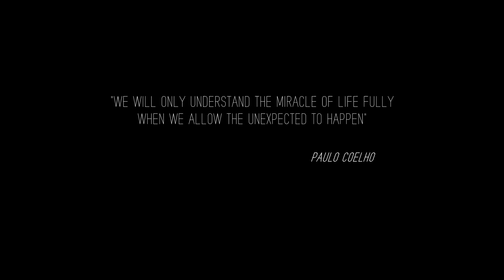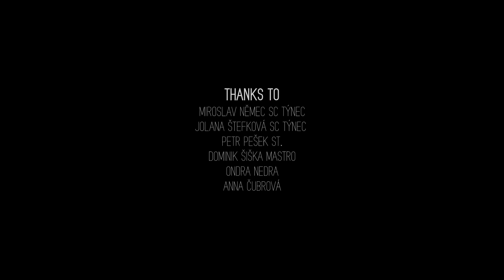Czech It - Unexpected (Official Music Video)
From the depth of our hearts we thank to:

Mix: Antonín Herbeck and Ladislav Tupý
Mastering: Ladislav Tupý
Recording: Rock Robots
                    Ladislav Tupý - Bellatrix Studios

TOTHESTARS Album coming 2019!